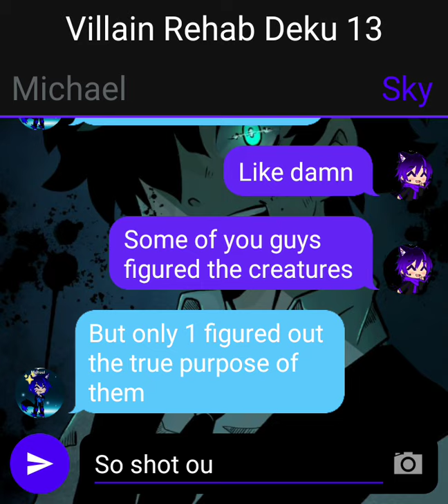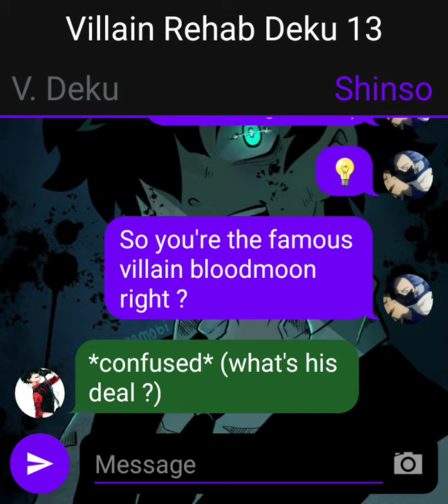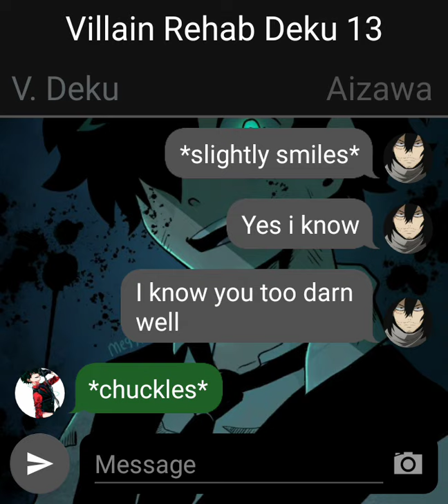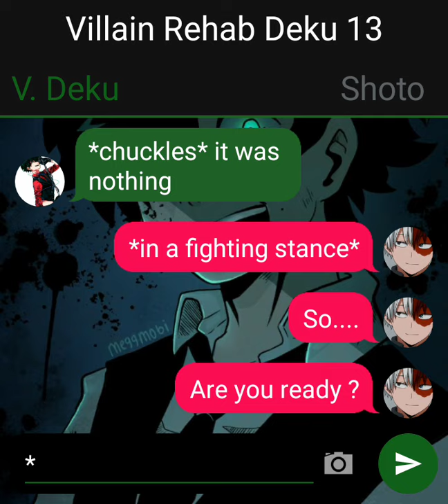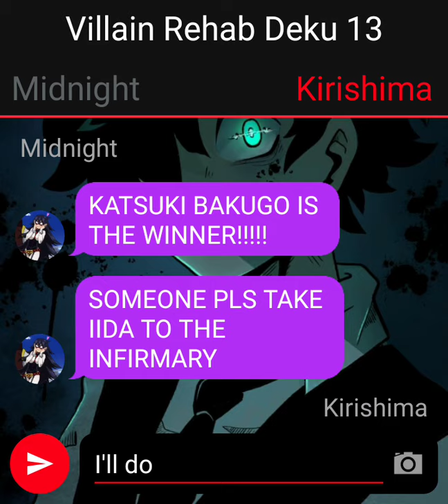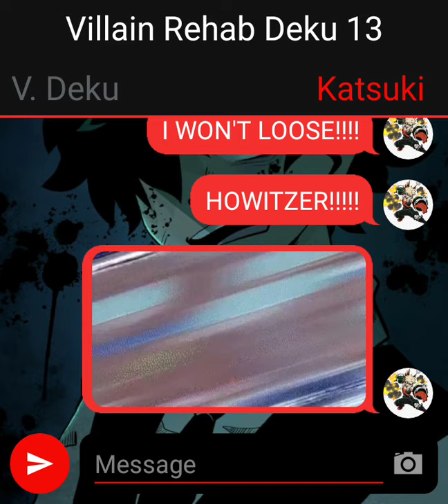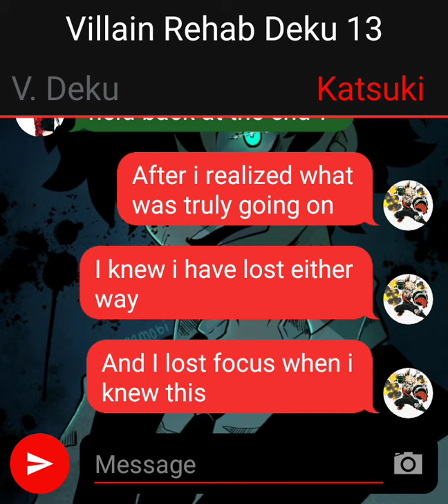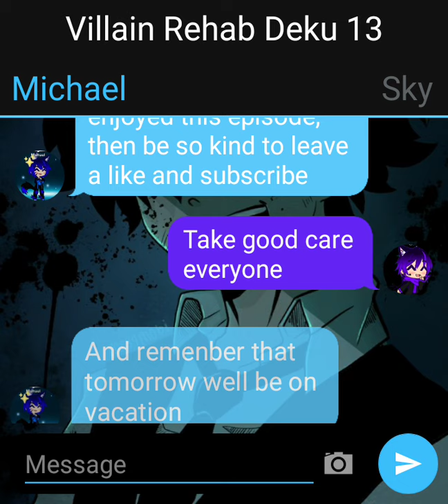Villain Rehab Deku Part 13 ( sports festival part 2/ deadly encounter)